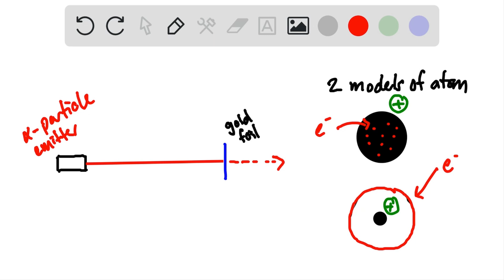How did the results of the gold foil experiment lead Rutherford to recognize the existence of atomi…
How did the results of the gold foil experiment lead Rutherford to recognize the existence of atomic nuclei?